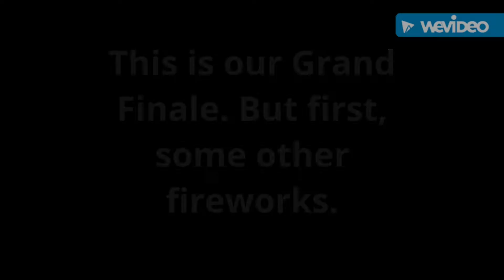Grand Finale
This is the Grand finale that I supposed to give to you a couple weeks ago. But I kept forgetting about it so here it is.